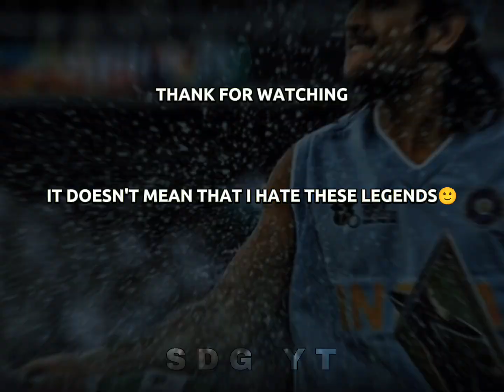IT DOESN'T MEAN THAT... 🙂